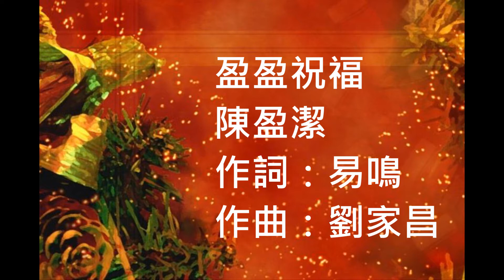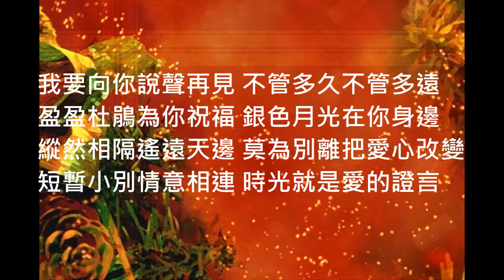998 盈盈祝福 Alto Saxophone Cover